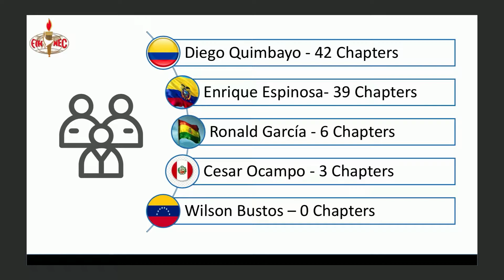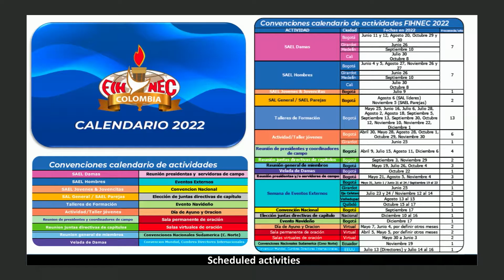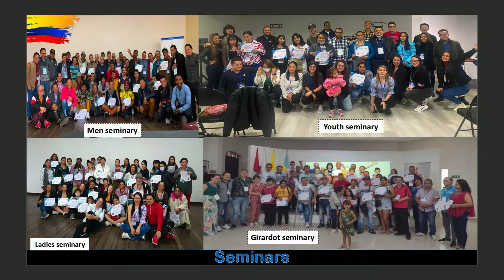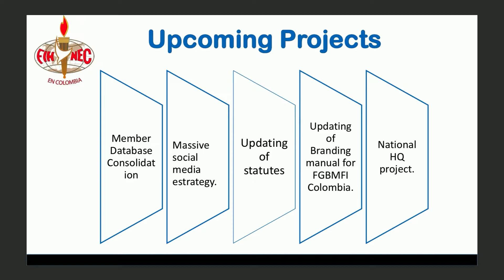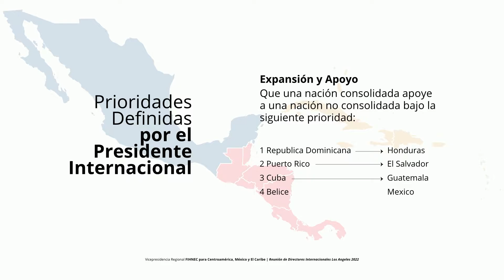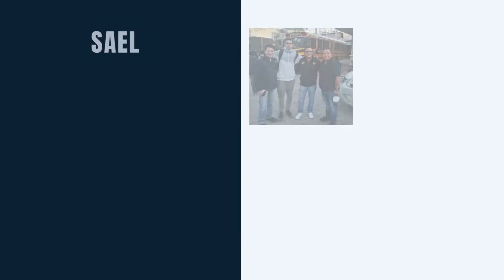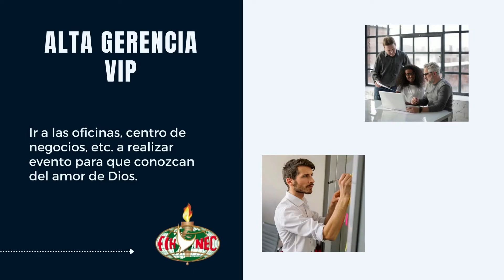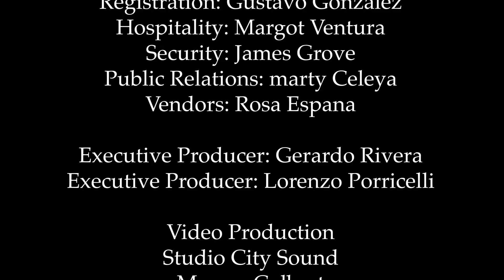Latin American Nations 2022 FGBMFI World Convention Anaheim, CA Saturday July 16